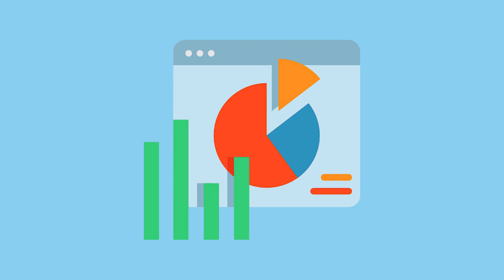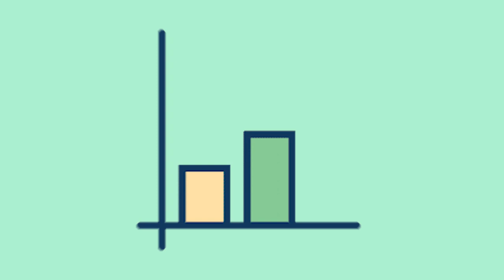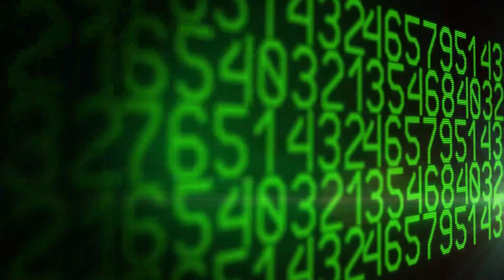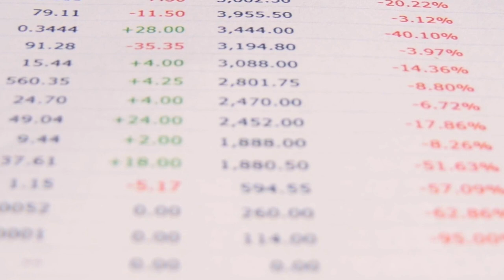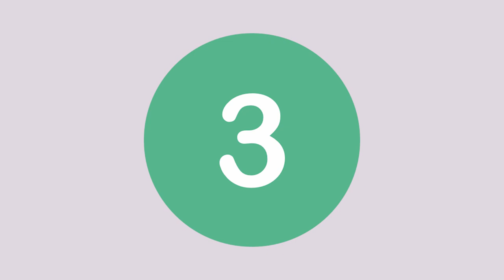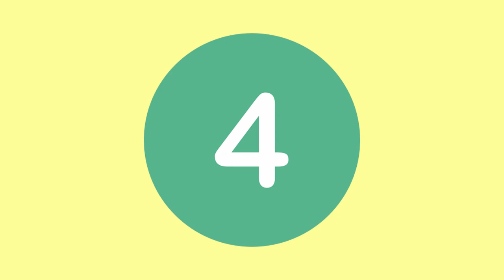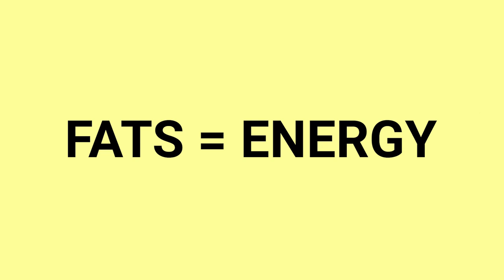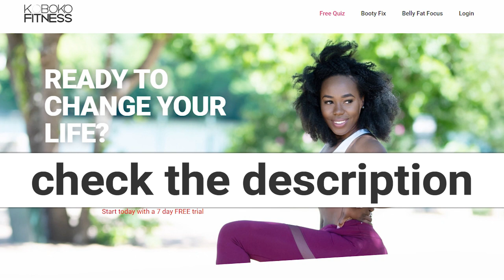LOVE HANDLES workout + 5 tips || The *truth*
Love handles workout + love handles tips. Lose love handles workout at home. 👉 S U B S C R I B E (please lol)

Today’s love handles tips are based on one simple idea. The way you look determines the way you train. A lot of people think that if you want to look like this person (video shows clip of fit woman - so it's much better to watch the video than read this description :), Anyway, if you want to lose love handles, you might think you need to train like this person. NO! This is not so!

You have to train based on where you are RIGHT NOW and then your body will change and then your training will have to change to match your new body and so on and so forth until you have the body you want.

So before I even go any further, I need to be totally clear about who I’m talking to. If you are like Whitney, I am not talking to you! If you are like Jenn, I AM talking to you.

So – Jenn, how do you lose your love handles. I’m going to give you a fool proof, step by step formula. If you do what I say, you *literally* cannot go wrong.
Step 1.
Audit your house. Do you have cookies? Throw them out. Cake? Toss it! Ice cream? Trash. Fries – NO. Does that sound hard? Yeah it’s hard. But you want the truth right? This is it. No filter. No filler. No eupheminism. This is what you have to do. I’m not saying you should never ever eat any of that stuff ever again, I am saying – DON’T KEEP IT IN YOUR HOUSE. And you’re probably wondering why…. Because night time is when we eat garbage. That 10 minutes it will take you to drive to macdonalds is your come to Jesus moment. Like, what am I doing?
Step 2.
Pick a way to track your progress. There are about 16 – 20 different ways you can track your progress. In this video, I will touch on the 3 most popular ones. You can’t skip this. And you’re wondering why right. Because what gets measured gets done. If you have NO WAY to track your progress, you will not make progress. Now you’re thinking, nah I just want to be happy. This is too much work. And I am giving you side eye. Happiness is a state of mind. You can do this hard thing AND be happy at the same time. You can eat kale chips AND be happy at the same time. Actually no – that’s a lie. It’s not possible to eat kale and be happy but you understand what I mean. I am happy. And I want you to be happy

Step 3.
Find a workout program that works for you. I of course recommend my 21 day belly fat program.

Step 4.
Do not combine carbs and fat in the same meal. Always combine carbs with protein or fat with protein. DO NOT COMBINE CARBS AND FAT

Step 5.
Enjoy your journey and LOVE YOURSELF. Losing your love handles is not going to make you more beautiful or more special. You’re already beautiful and you’re already special. The only thing it’s going to do is make the haters jealouuusssss and I’m here for that. I’m joking. Enjoy your life.

Visit kobokofitness.com to start my 21 day BFF program today. It comes with lifetime access, VIP customer support, full length video with me

20 sec jumping jacks
20 sec squats
20 sec lunges
do twice